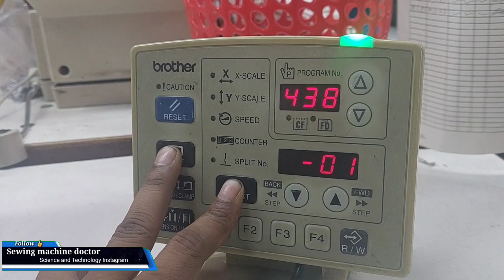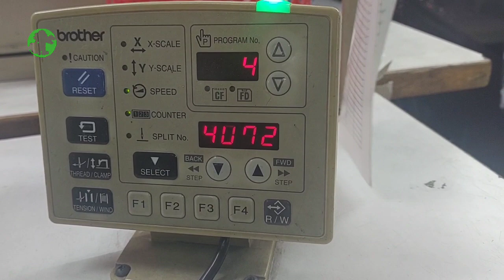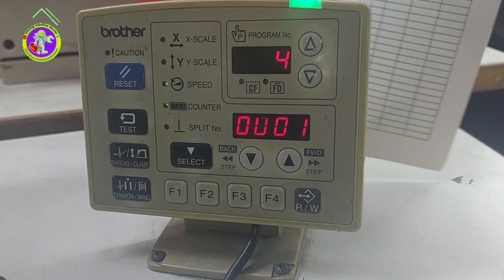brother be 438d production counting, Hindi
Pegasus W3600P feed dog setting, বডি হেম পাখারিং আসে, ফ্লাডলক ফিডডগ টান ঠিক করুন, বডি হেম ঢেউ ঢেউ হয়👇

Welcome to the Swing Machine Repair YouTube Channel

We have all kinds of servicing videos of swing machines on our youtube channel
Swing Machine Repair on YouTube Channel

Pegasus sewing machine
Siruba swing machine
Of all types of industrial swing machines
I live with timing and programming videos
And solves the error problem of the swing machine

You can post on our Facebook group to get any solution to the swing machine problem
Link to our Facebook group👇